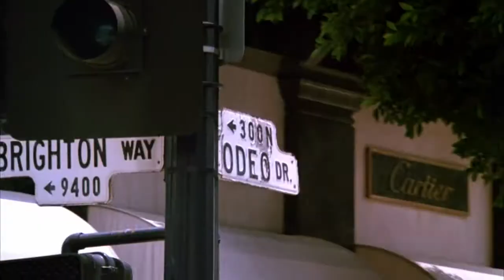Beverly Hills Cop - action - comedy - 1984 - trailer